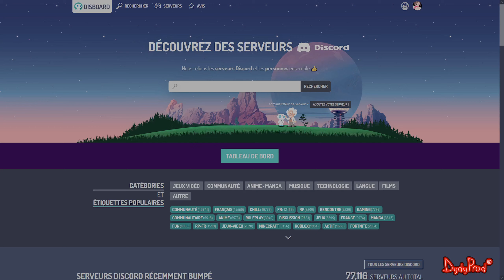[No Return] ☠️ Le Défi des Lucioles 🏆 Sem.11🏹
0:00 Naughty Dog Studio
0:10 Intro
0:58 Réseaux Sociaux
1:38 Défi des Lucioles Semaine 11
4:03 Outro

🏆 Récap - Défi des Lucioles - Semaine 11 🏆

💀 Difficulté : Au choix

⚙️ Mecaniques :
Mode : Tous
Défis : par défaut
Mécanique : pas d'établi
Chronomètres : par défaut

👥 Ennemis :
Factions : Infectés uniquement
Boss : Les Séraphites Elites
Type d'Ennemis :  -

🔧 Modifications :
Nombre maximum de modifications : 4
Tous les modificateurs activés

👊 Personnages : Uniquement les personnages féminins

⏳Session aléatoire :
Seed : 202411